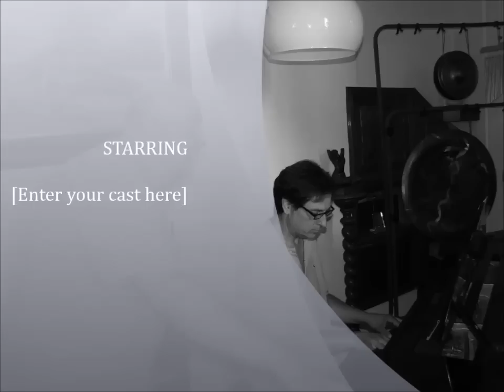E.Magalif & D.Biagini piano duet. SOLI A.Celentano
Facebook friends Eugene Magalif (USA) & Daniele Biagini (Italy) had fun playing together spontaneously well-known Italian song.
July 7, 2014 at Villa Magni Casa Musicale, Pistoia, Italy